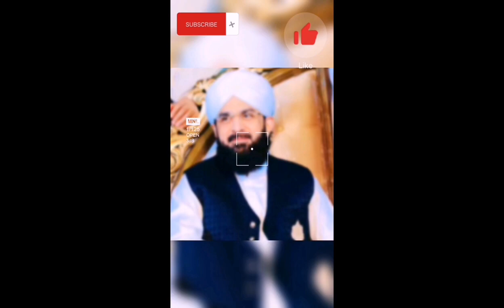Maa Ki Muhabbat 💞 Very Emotional Bayan😭 in The Memory Of Maa ki Judaii By Hafiz Imran Aasi Official